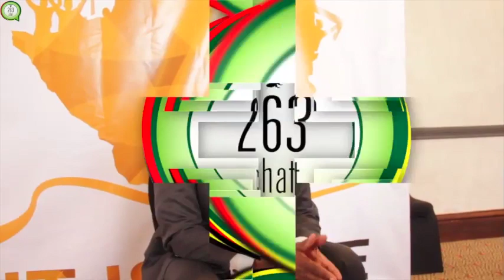Nkosana Moyo joins presidential race, one on one interview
Nkosana Moyo joins presidential race, one on one interview after his announcement that he will be running as a 2018 presidential elections candidate in Zimbabwe.